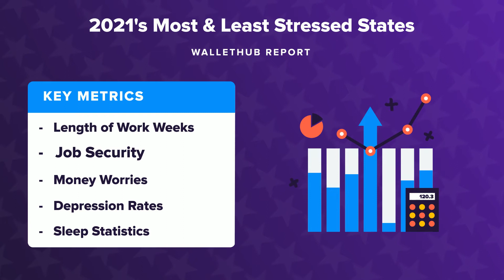2021's Most & Least Stressed States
The personal-finance website WalletHub just released its report on 2021's Most & Least Stressed States
Source:
2021's Most & Least Stressed States